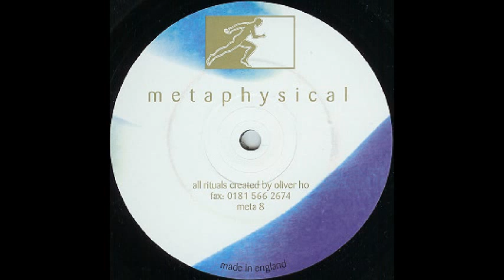Oliver Ho - A2 Untitled [ Metaphysical ]